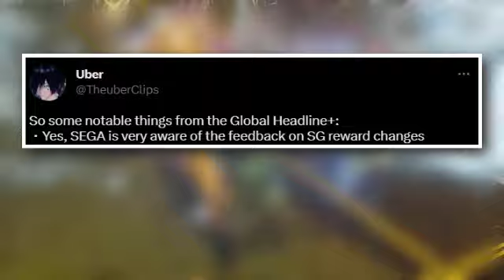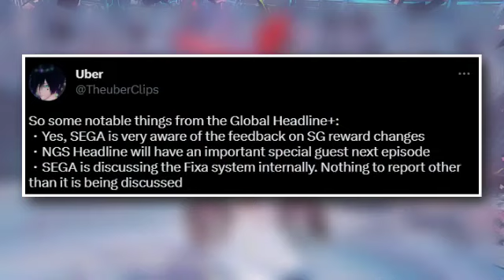[PSO2:NGS] SG REWARDS and FIXAS are finally being addressed!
SEGA received our feedback and they will work on the SG rewards that are plannned to be removed soon, and SEGA is discussing the Fixa system internally.